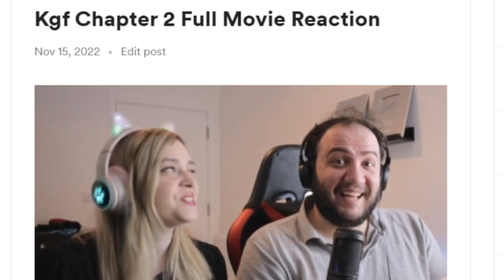HIT 2 Trailer Reaction | Adivi Sesh | Nani | Sailesh Kolanu | Wall Poster Cinema | తెలుగు స్పందన